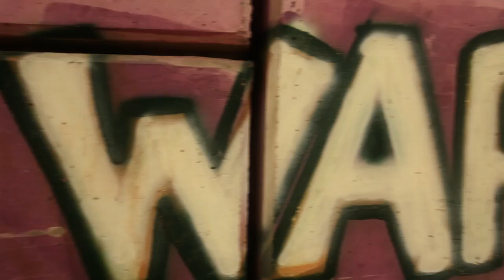Mellow Mark - Egal (Official Video)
Mellow Mark - Egal (Official Video) from Senegal
MLO's Musikvideo aus dem Herzen Afrikas -- aus Senegal. Von der EP: Bye Bye Babylon. Thx to Sandy Haessner (greeneyezdesign.com), Sebastian Matthäus (forseesense.com) und Manuel Ruge (regisberlin.de).